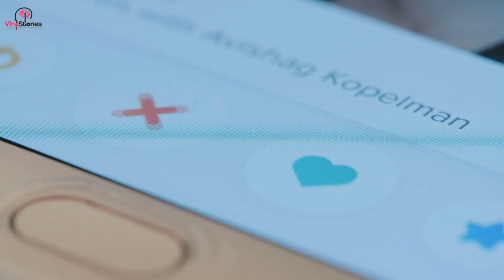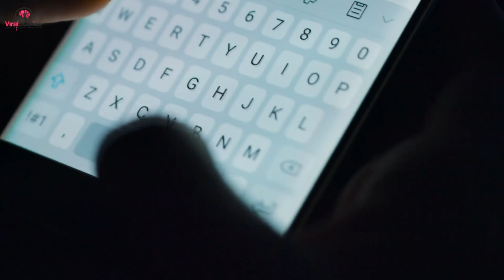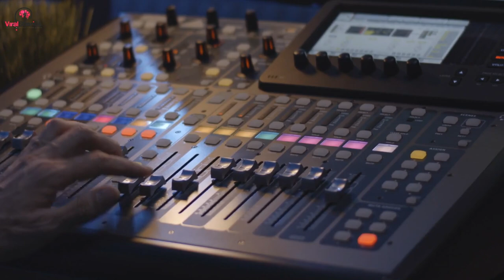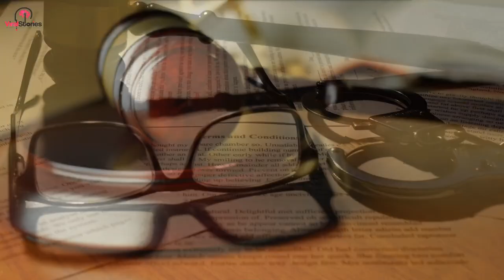Woman Posts Selfie With ‘Perfect’ Tinder Date, But Hours Later Cops Sweep In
No matter who you are, we all dream of meeting the perfect person. Dating is often a difficult and confusing task. This gave rise to a multitude of dating websites and apps which have become more and more popular as they make it easier to connect with potential partners.

Unfortunately, these sites and apps don’t only make it easier to connect with others, they also make it easier for something dangerous to happen. One girl who swiped right on Tinder discovered that the hard way.

23-year-old Molly McLaren seemed to have it all. She was beautiful, pursuing her dream of becoming a personal trainer. She lived life to the fullest. There was one thing, however, that she didn’t have. She’d never had a long-term relationship.